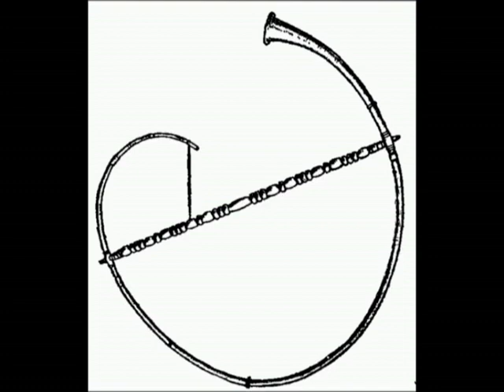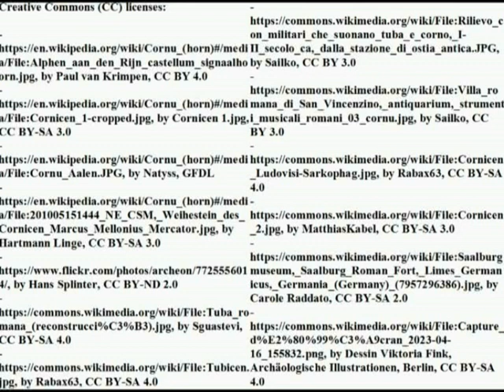Early Imperial Roman aeneator (cornicen, tubicen, liticen and bucinator)